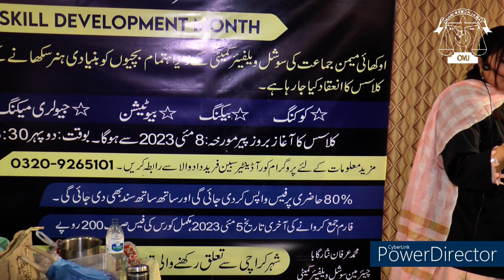Part-6 6th Class Of Cooking In Omj Skill Development Program May-2023.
Part-6
6th  Class Of Cooking In Omj Skill Development Program May-2023.

Chef  Miss Tahira Suriya

Program Cordinator
Mrs Sabeen Fareed Dadwala

Irfan Nisar Gaba
Chairman Social Welfare Committee